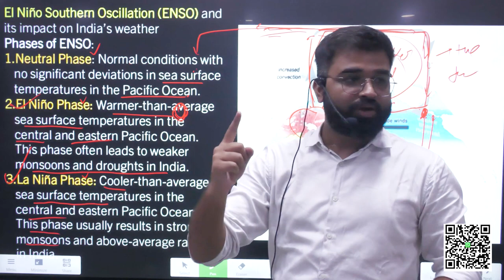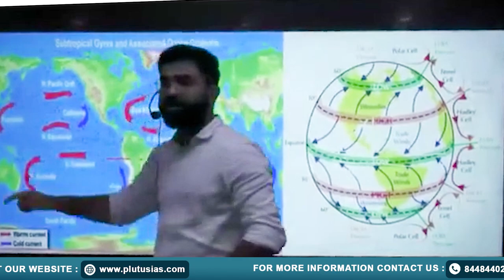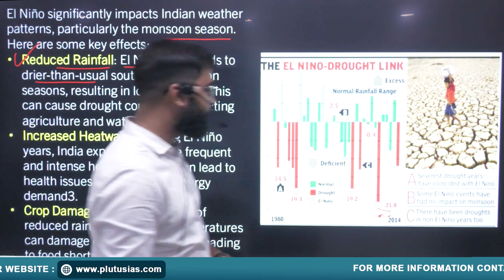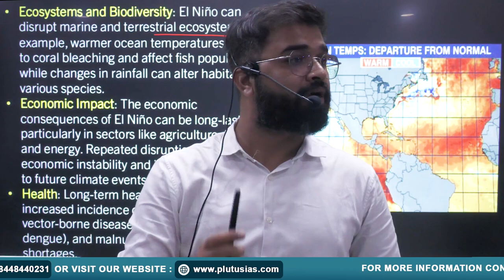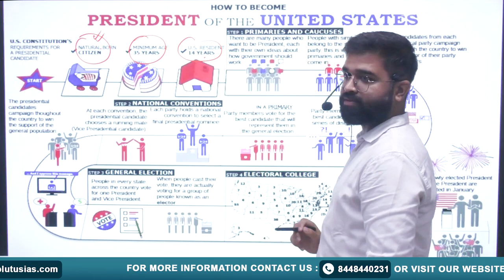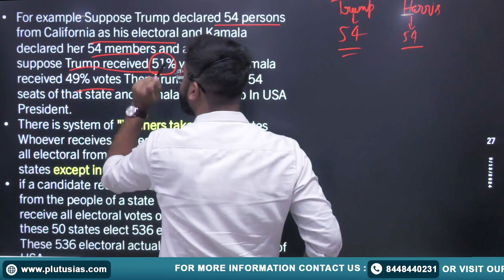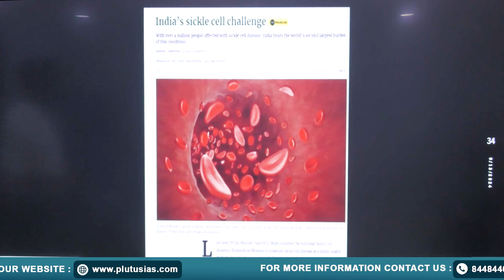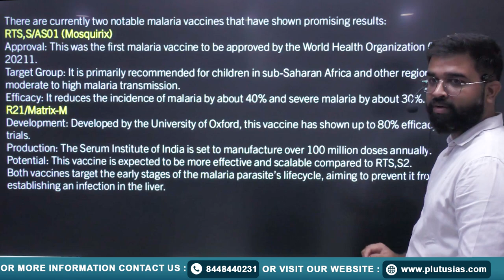Current Affairs for UPSC - La Nina & El Nino, Sickle Cell Anaemia, US Presidential Election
In this PLUTUS IAS current affairs session, Shailendra Upadhyay (UPSC CSE Interview 2023) provides an in-depth analysis of key topics for UPSC aspirants. Dive into crucial discussions on:

La Nina & El Nino – Understand their impact on global weather patterns and their significance in UPSC exams.
Sickle Cell Anaemia – Learn about the genetic disorder, its causes, and implications for public health.
US Presidential Election – Explore the US election process and its global impact, a vital topic for UPSC's international relations section.

Stay updated with these essential current affairs topics to strengthen your UPSC preparation.

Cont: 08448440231